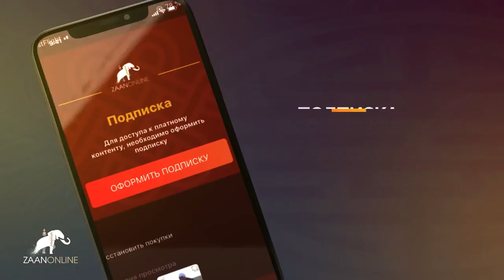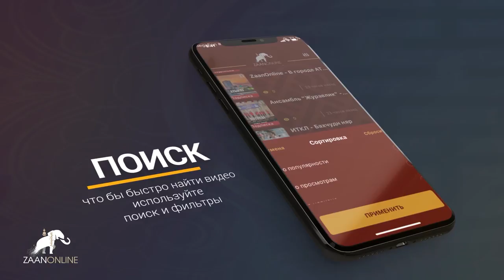Артисты театра им. Б. Басангова о спектакле "Төгрәш"